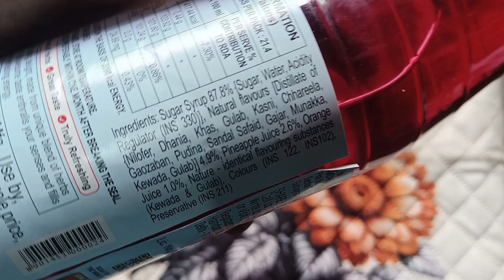रूह अफ़ज़ा पीने के फायदे || Health Benefits & Uses of Rooh Afza Syrup in Hindi